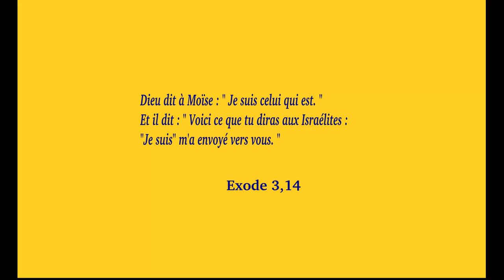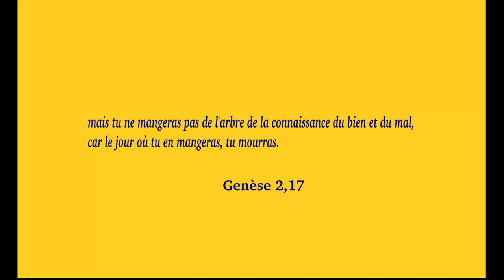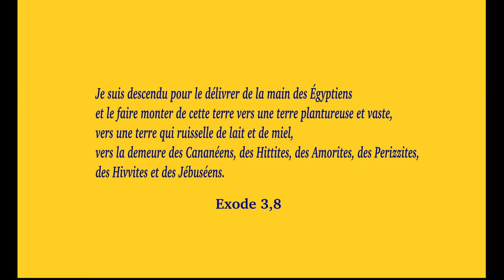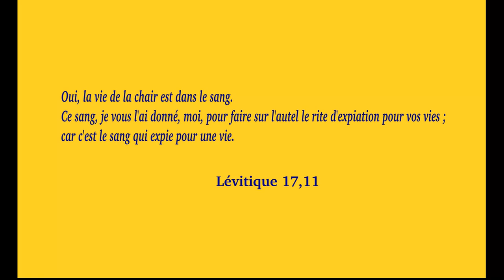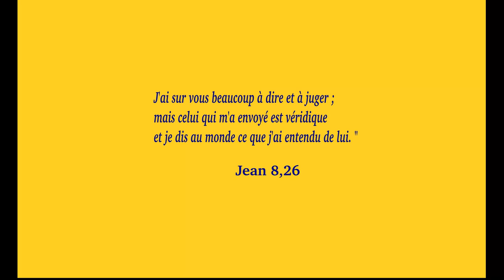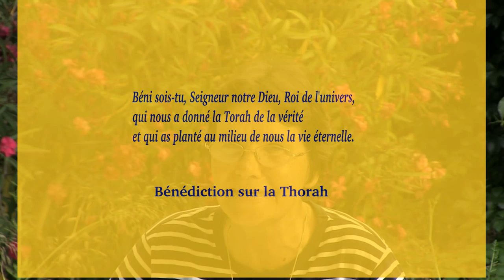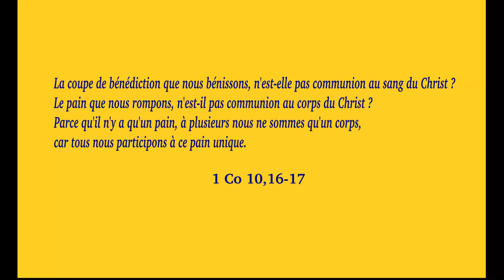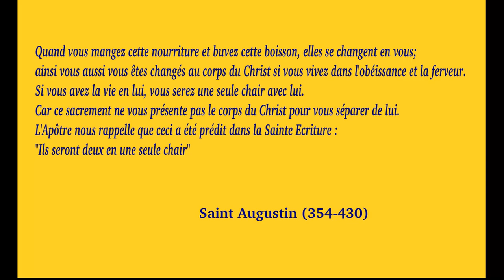Le Corps et le sang du Seigneur